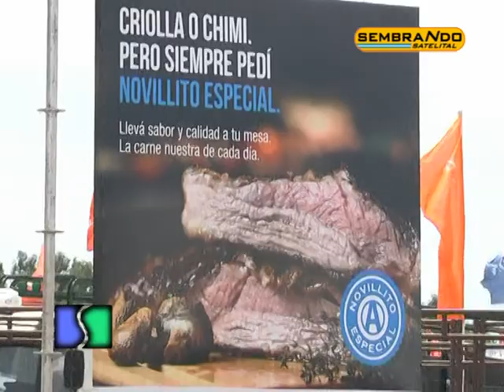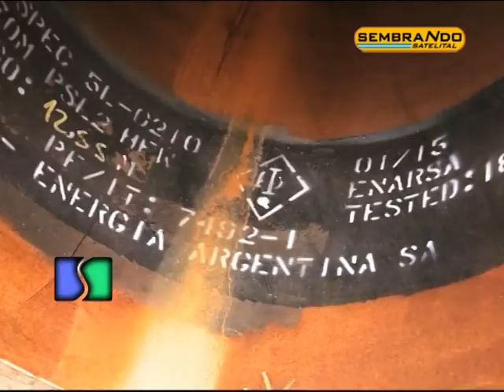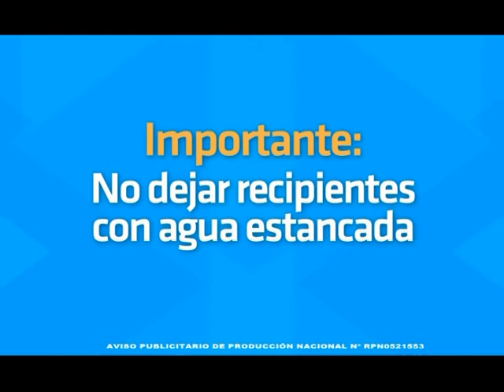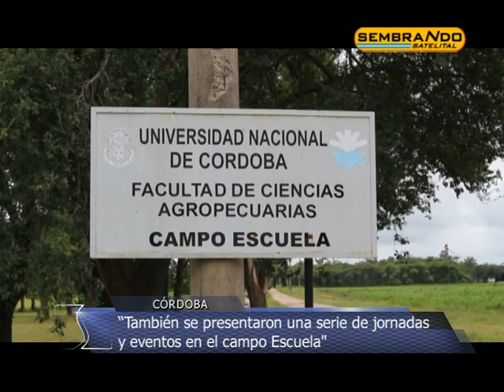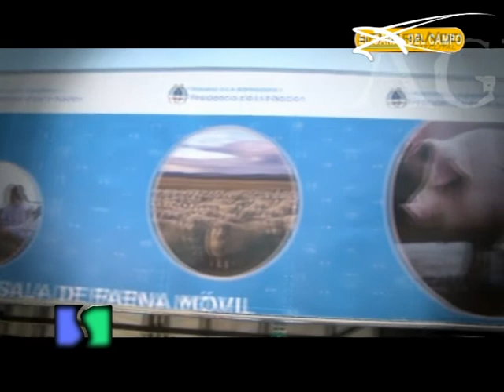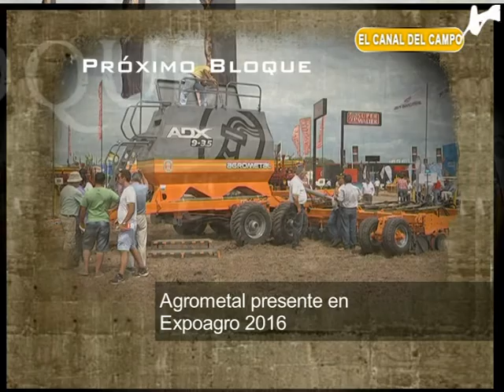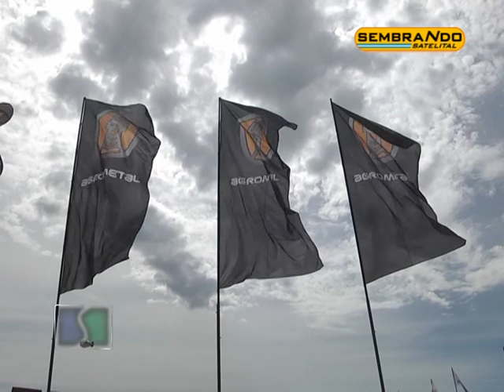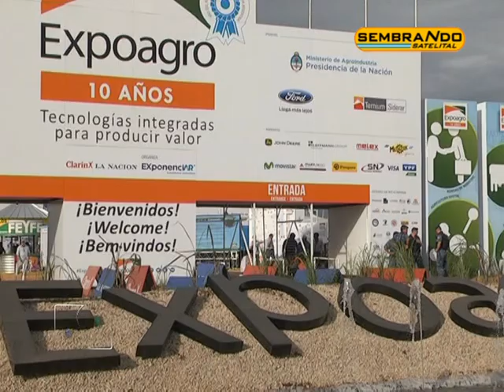SEMBRANDO FEDERAL 12 03 2016 PROGRAMA COMPLETO